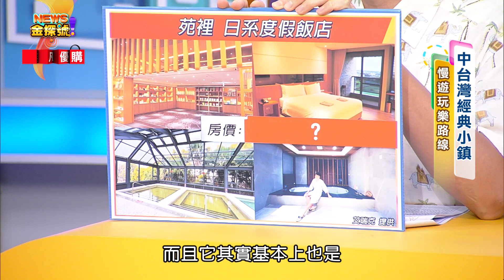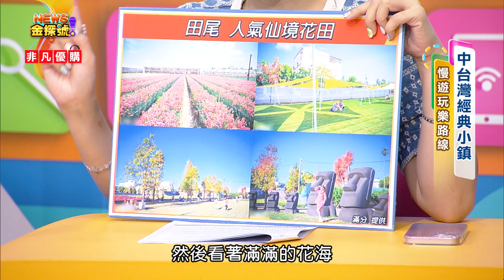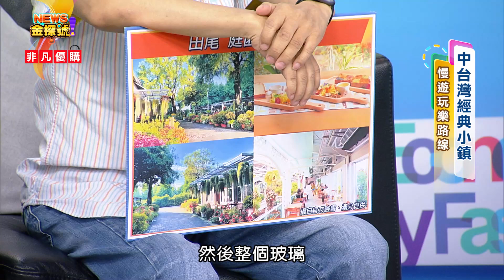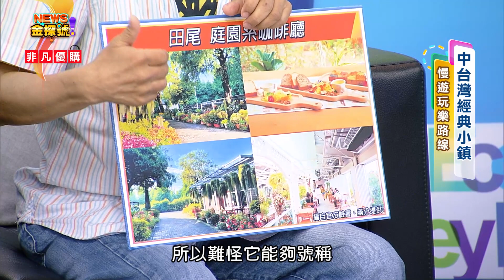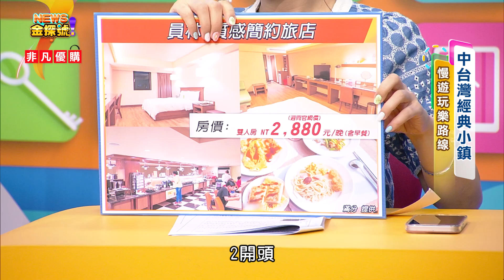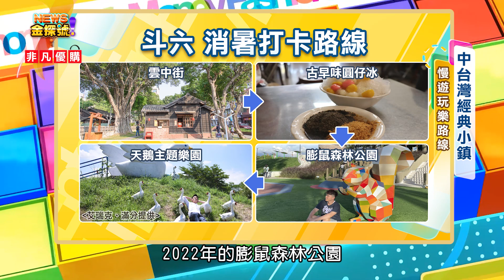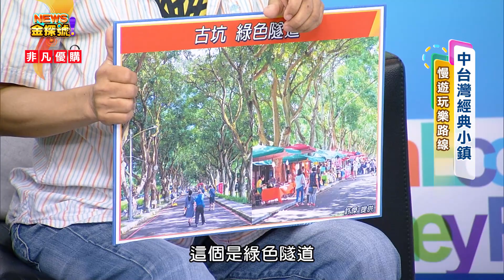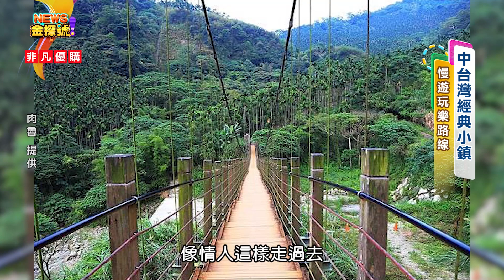中台灣經典小鎮特色玩法大公開 慢遊玩樂路線【News金探號20220724】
01:15 苑裡
15:30 田尾
28:15 斗六
36:40 古坑

精彩路線安排→
●苑裡 愜意農村漫遊
藺草特色館(店:藺草博物館)→庭園藝術餐廳(店:心雕居)→異國農村(店:綠意山莊)
●田尾 異國花系路線
田尾波波草→仙境花田→仙人掌花園→台版兼六園
●斗六 消暑打卡路線
雲中街→古早味圓仔冰→膨鼠森林公園→天鵝主題樂園

每週日晚上：22:00-23:00